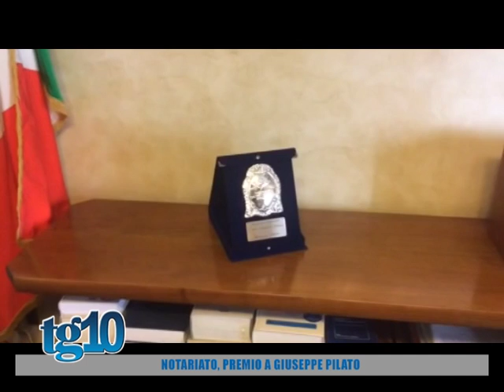Notariato, premio a Giuseppe Pilato